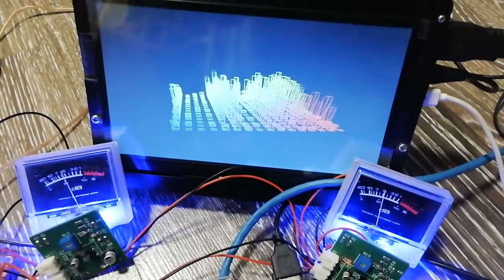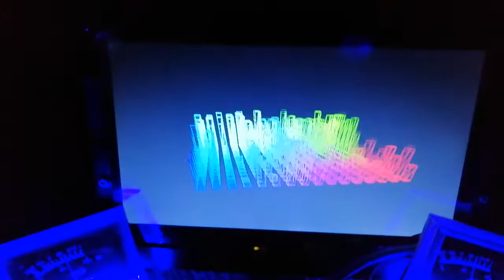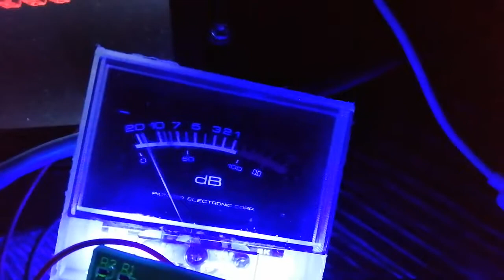Raspberry pi 4,4gb ram,dac+ amplif class D,sacd.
test rasppbery pi 4,4gb,dac+ 32 bits,lcd 7 inch touchscreen,vumeter,class D amplif, old bang&olufsen speakers.soud great!
ideal sound bar.